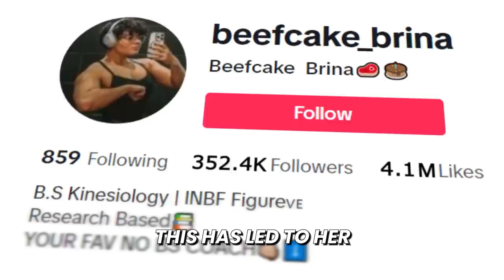training with the NO BS Fitness Coach Beef Cake Brina | back & biceps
hey there buff babes + bros!!! figure competitor, fitness coach, and the one calling out fitness scams BEEF CAKE BRINA is joining me on today's back and biceps workout!!

if you're new here, i'm julia rene, an ifbb wellness pro! welcome to my journey to nobody series where i'm taking you along with me as i prep to qualify for the olympia under the wellness category! join me for an honest look inside what bodybuilding prep looks like and grow physically and mentally alongside me!

today’s topics: sabrina mcmullen, back and bicep workout, figure bodybuilder

⭐️ extra info ⭐️